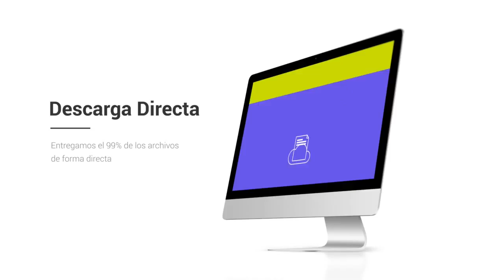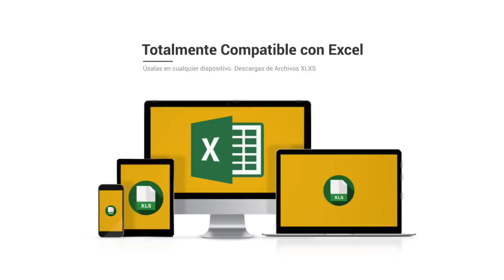Base de datos de Empresas de Guipúzcoa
Base de Datos de Guipúzcoa

El listado de empresas Centraldecomunicación Guipuzcoa contiene el total de las empresas Guipuzcoa que están activas este año. El paquete está separado en 2 bases de datos a un precio que hemos ajustado para que cualquiera logre conseguir nuestro listado de empresas de Guipuzcoa, desde un pequeño empresario o autónomo hasta una gran empresa. En la base de datos FacturaCif Guipuzcoa podrás clasificar por CIF, facturación, Nº de CNAE, Página Web, teléfono, dirección, código postal… y dentro del mismo pack encontrarás la base de datos Contactos Empresariales en Guipuzcoa, donde además podrás acceder a los correos electrónicos de compañias de la provincia, para que de esta forma consigas aumentar tu agenda de clientes y de contactos.

Listado de empresas de Guipuzcoa

Nuestro listado de empresas es el único que tiene la facturación y el CIF de las compañias, a un precio realmente bajo. Diseña planes de marketing con beneficios para tu empresa, consigue nuevos suministradores más baratos o con productos de más calidad y optimize sus relaciones con otros empresarios dentro de la provincia de Guipuzcoa. Garantizamos que nuestras bases de datos están comprobadas continuamente por nuestro departamento de calidad, que trabaja única y exclusivamente para que los listados de empresas siempre se encuentren actualizados y con la máxima calidad posible. Suponemos que tener la seguridad de nuestros clientes es lo que nos distingue de la competencia, por eso nuestro departamento de calidad y el de atención al cliente responde en menos de veinticuatro horas a cualquier duda o sugerencia que puedan tener nuestros usuarios.

Un listado de empresas es una recopilación de información que toda compañía debe tener, que se organiza para que sea accesible, gestionada y actualizada. Los datos se organizan en filas, columnas y tablas, y se tienen la posibilidad de filtrar para hacer más simple la búsqueda de la información que nos encontramos buscando. Los datos se actualizan, amplían y eliminan a medida que se agrega nueva información. Respecto a nuestra base de datos de Guipuzcoa está en formato excel, un programa que está que se encuentra en casi todos los ordenadores del mundo y es simple de usar, por lo cual tenemos bases de datos que tienen la posibilidad de ser utilizadas por algún empresario o trabajador.

Existen bases de datos de varios tipos: de compras y ventas, de listados de productos e inventarios, perfiles de clientes… Nuestro listado de emails de Guipuzcoa asiste para que cualquier empresario logre agrandar su cartera de suministradores y clientes o simplemente entablar novedosas relaciones B2B con otros empresarios. Creemos en las bases de datos accesibles para todo el mundo, por eso intentamos ajustar sus costos en la medida de lo posible, para que el mercado se beneficie de la información alcanzable para todos.

El listado de teléfonos Guipuzcoa es una herramienta fundamental para diseñar proyectos de marketing en su provincia. Conquiste el mercado de Guipuzcoa con este catálogo de empresas con el que tendrás la posibilidad de segmentar por facturación, CIF, Nº teléfono, Página web... Muchos empresarios piensan que con usar solo Twitter o Facebook, ya es suficiente para que su compañía sea conocida en toda la provincia de Guipuzcoa, pero está comprobado que diseñar planes de comunicación todavía es la forma más eficaz de llegar a tus usuarios. Existe muchas formas de comunicarte con tus clientes, pero si deseas diferenciarte, tienes que prestar algo nuevo que el resto de la competencia. Si posees un listado de emails con mucha información de a quien te estás dirigiendo, tendrás la posibilidad de determinar mejor la estrategia con la que te quieres anunciar, y de esta forma convertirte en una compañía más atractiva para tus clientes u otros empresarios. En el listado de emails Guipuzcoa podrás filtrar por los campos fundamentales de cualquier compañía y toda esa información fundamental para cualquier empresario a un precio realmente barato.